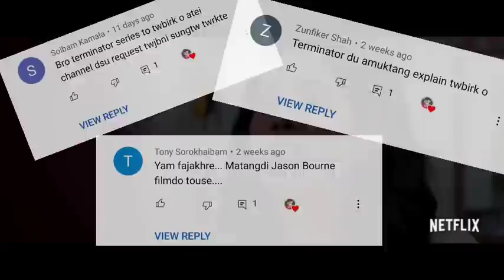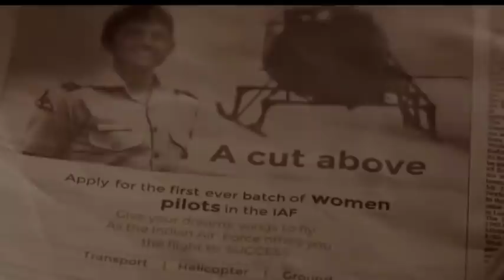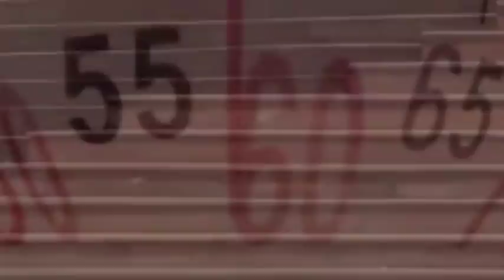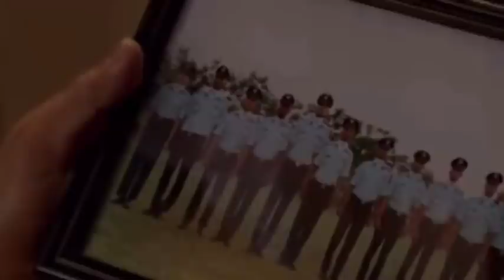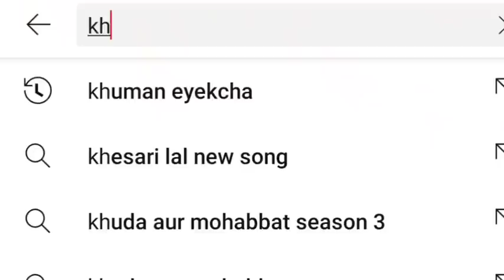Gunjan Saxena : The Kargil Girl explained in manipuri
Gunjan Saxena : The Kargil Girl

By Naresh Moirangthem